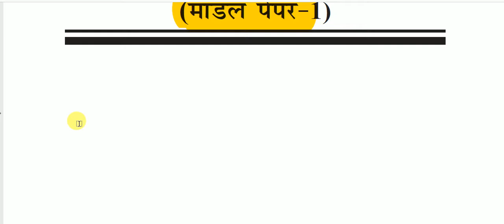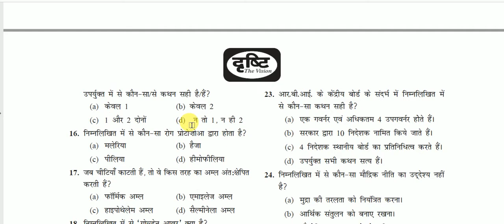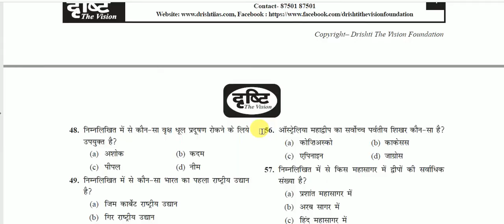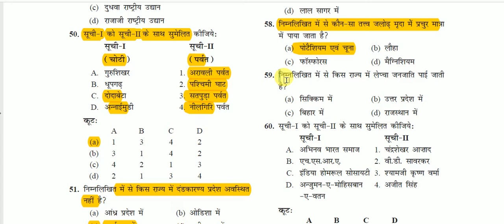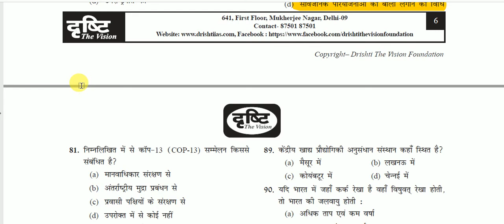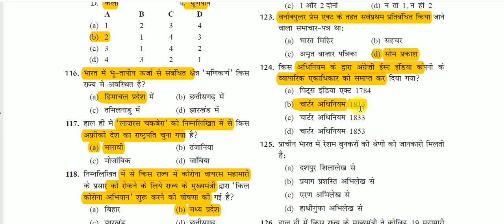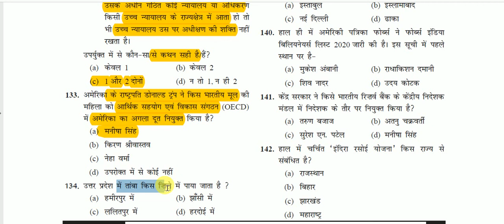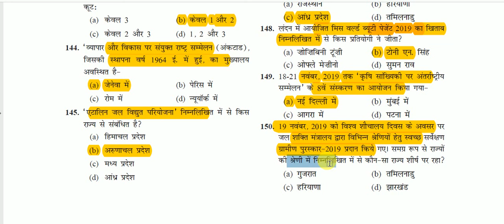UPPSC PRE Practice Set 01 || PCS Model paper